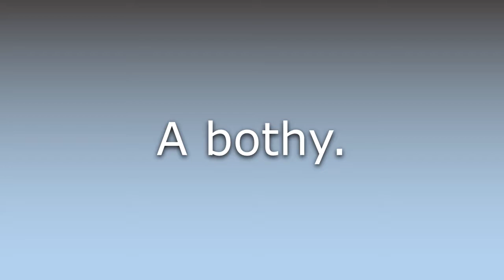What does Bothie mean?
What does Bothie mean in English? Learn the meaning of Bothie.